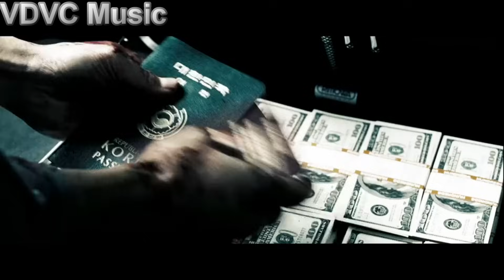Nhạc Phim Remix - Nhạc Phim Hành Động War Cuộc Chiến Khốc Liệt Hay Nhất 2023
➤Chúc Mọi Người Luôn Vui Vẻ, May Mắn Và Hạnh Phúc